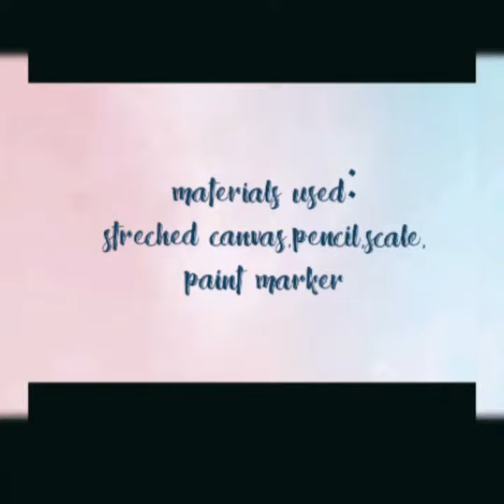art rafarazik# A Small Art Tutorial/ / inspired byRafa razik🌸hasbunallahu wa ni'mal wakeel🌸arabic#